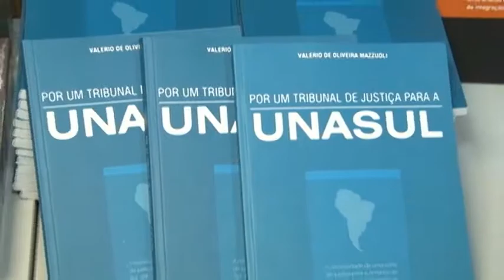Evento discute a criação de um Tribunal de Justiça para a Unasul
Encontro foi realizado no TJMT e teve o lançamento de livro que trata sobre o tema